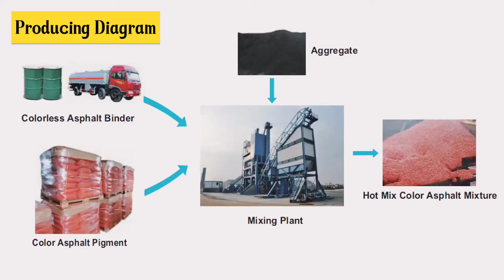How to produce hot mix colored asphalt? - Colorless asphalt binder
Go Green Colorless Asphalt Binder (hot mix color asphalt emulsion) is our new developed eco-friendly product,  its the core material to produce hot mix colored asphalt. this product contain high performance asphalt modifier, high-molecular polymer, color developer, anti-aging agent, high viscosity asphalt stabilizing agent, high modulus asphalt road surface modifier etc modifiers, which make this product have economic, environmental protection, stable quality, good durability advantages.

Go Green supply the colorless asphalt binder & pigment for clients to produce hot mix color asphalt locally.

During the production, mixing the 6% colorless asphalt binder with 3% color asphalt pigment and 91% aggregate in the asphalt tank, then produce out to hot mix color asphalt mixture.